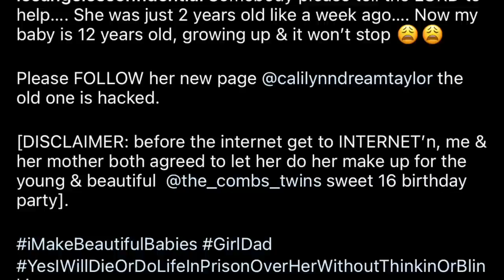COMBS TWINS & THE GAME’S DAUGHTER INAPPROPRIATE DRESS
Hey QueenTeam, in this video I talk about the CombsTwins sweet 16 outfits and CaliTaylor who is the 12-year-old daughter to rapper TheGame who’s outfit was also deemed inappropriate. What are your thoughts?

About Me:
Name: Chioma
Age: 25
Current Location: Ohio
Hometown: Philadelphia, PA

Fun Facts:
1. I'm 5'10
2. I am NIGERIAN (Igbo Tribe)
3. My favorite color is Pink
4. I have 2 siblings, 1 older brother and 1 younger sister
5. My favorite food is potatoes

FOLLOW ME ON:
FAQ's
1. How old are you? 25
2. Birthday? July 17, 1997
3. What do you use to edit your videos? Final Cut Pro X
4. What camera do you use? Sony Alpha 6000 with Kit Lens